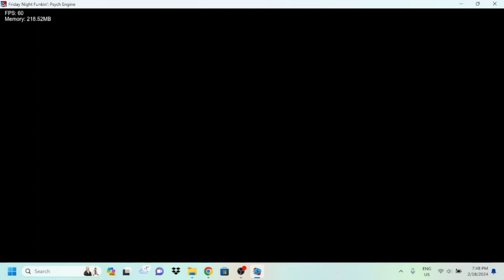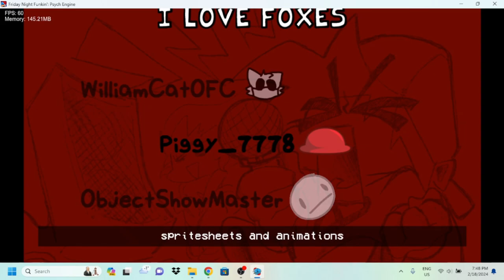vs a minecraft fox i guess